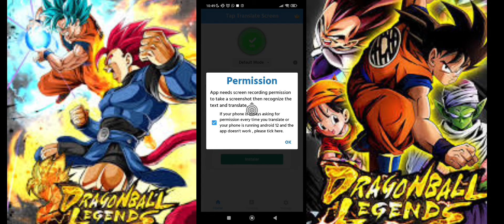DRAGOBALL LEGENDS EM 2022 AINDA VALE A PENA?TRADUZA O JOGO!!!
Saaaalveee família,Marley na voz trazendo pra vocês um jogo de dragobball mobile top que deveria ser mais valorizado,e agora com opção de tradução fica melhor ainda.

PLAY STORE E APPLE STORE: DRAGOBBALL LEGEGEDS

APP DE TRADUÇÃO:TAP TO TRANSLATE